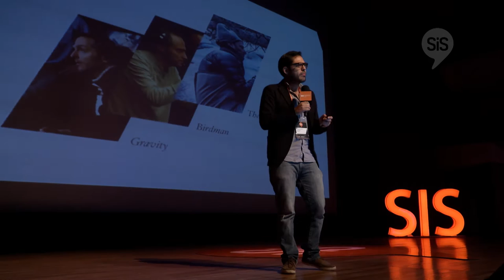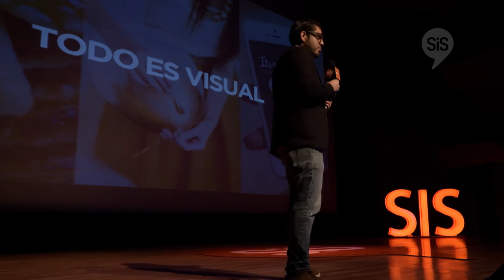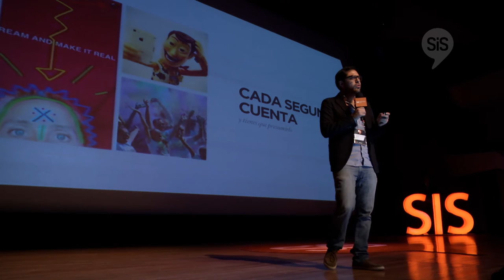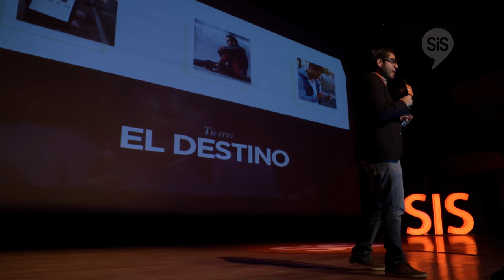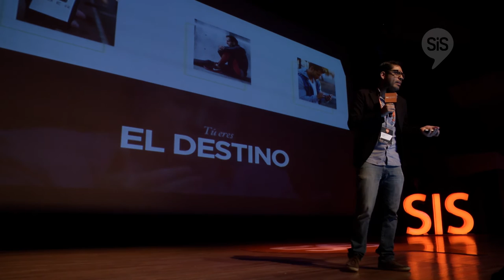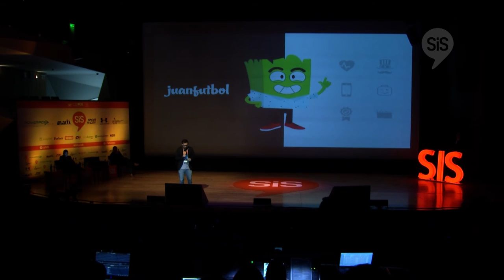Mauricio Cabrera - The Art of Storytelling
Mauricio Cabrera, Director General de juanfutbol, con su ponencia "The Art of Storytelling" en el Sport Innovation Summit 2016